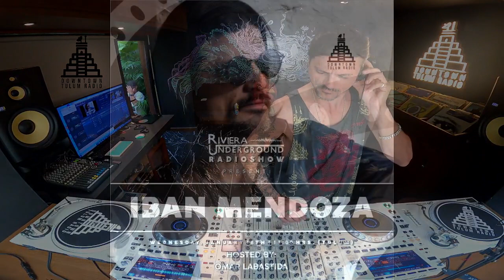Iban Mendoza @ Downtown Tulum Radio (Riviera Underground)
Riviera Underground Radio Show

IBAN MENDOZA

Enjoy the best house music from all over the world 24/7 from the heart of the mexican caribbean Tulum , live inside from our mothership DOWNTOWN HOTEL TULUM download our official app available for iOS & Android & check